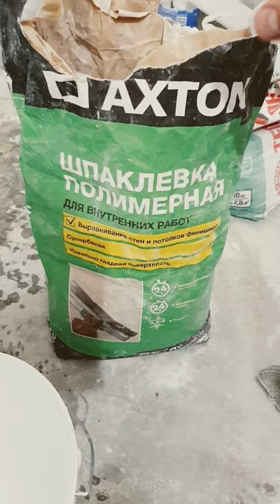Как развести сухую шпаклевку?